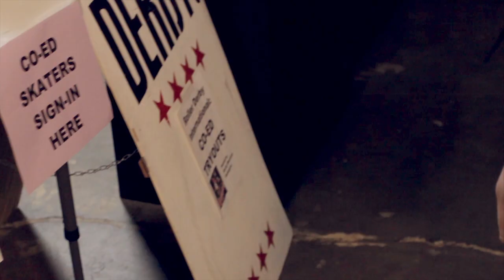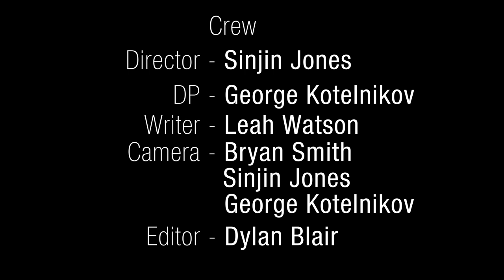Bop Skizzum - "Do Me Like That"- Official HD Featuring The Rocky Mountain Rollergirls + Ben Roy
We are so proud to present the first video off of our full length album Coloradical for our song "Do Me Like that"! Big thanks to the Rocky Mountian Rollergirls, Comedian Ben Roy (the Grawlix), Josh Caven and the talented folks at Perplexity pictures for helping us make the best video ever!

PLEASE SHARE, REPOST AND WATCH ANDY ROK AND SF1 GET THE CRAP KNOCKED OUT OF THEM OVER AND OVER AGAIN!